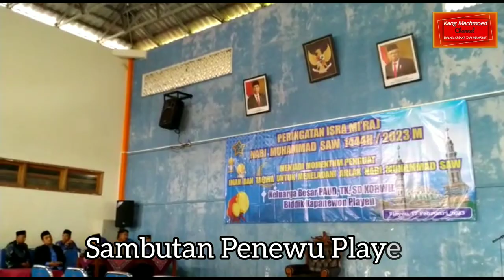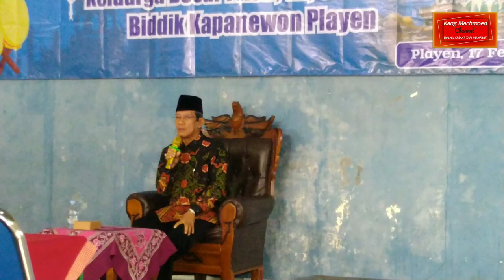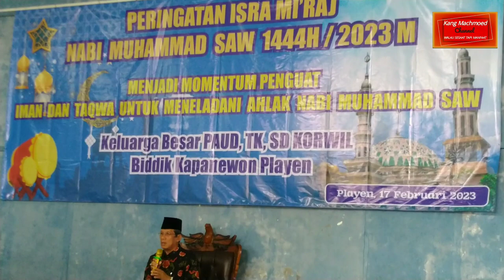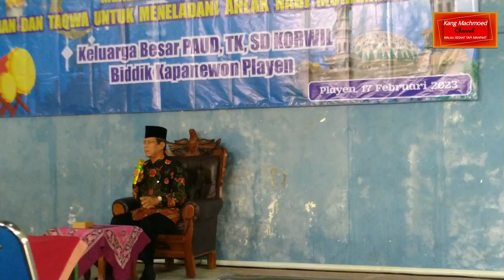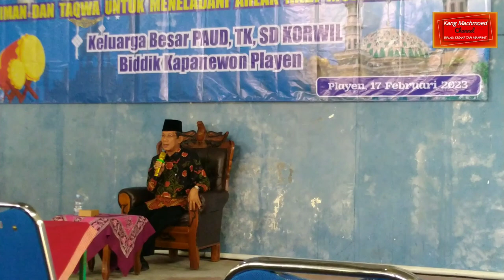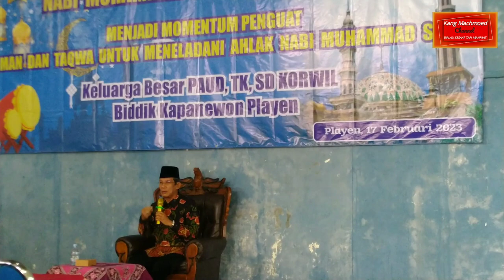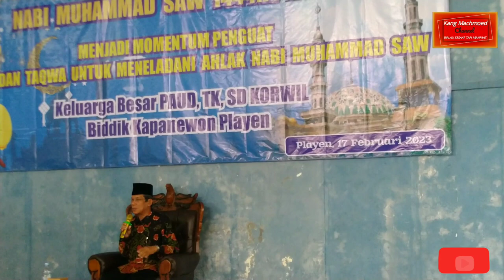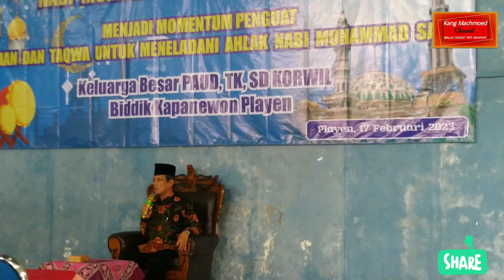ABU NAWAS DAN METODOLOGI pengajian korwil playen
Isro' Mi'roj Korwilbiddik Playen, bersama Drs. KH. Bardan Usman, M.Pd.I
Simak juga vidio kami yang lain di : @KangGuruTV

Salam sehat,
18/2/2023